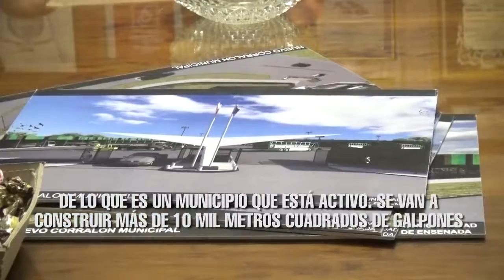ENSENADA: Nuevas licitaciones de obras